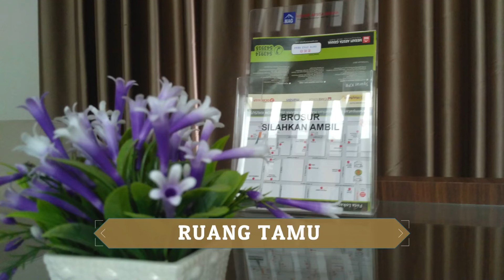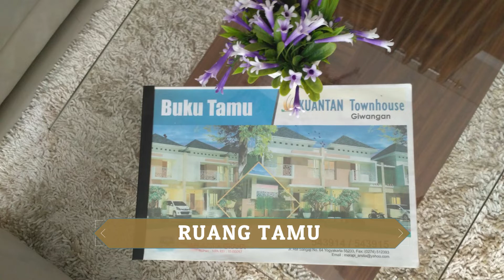Rumah Dijual Di Yogyakarta 2019, Perumahan Di Yogyakarta 2019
Dipasarkan rumah siap bangun dan rumah siap huni di Perumahan Kuantan Townhouse Giwangan Yogyakarta.

Lokasi : Jalan Panti Wreda, Giwangan, Umbulharjo, Kota Yogyakarta.

Tersedia rumah siap bagun tipe 62/60 dan tipe 75/75.

Tipe : 75/75
Kamar Tidur : 2 Ruang
Kamar Mandi : 2 Ruang
Tingkat Lantai : 2 Lantai
Carport : 1 mobil
Listrik : 2200 Watt
Sumber Air : Sumur + Pompa Air
Lantai ruang dalam : Granit
Jalan Lingkungan : 6 meter
Fasilitas tambahan : Dak jemur di lantai 2

Untuk informasi lebih lengkap dan daftar harga terbaru silakan hubungi marketing kami;

PT MERAPI ARSITA GRAHA
Jalan AM Sangaji No. 64, Yogyakarta